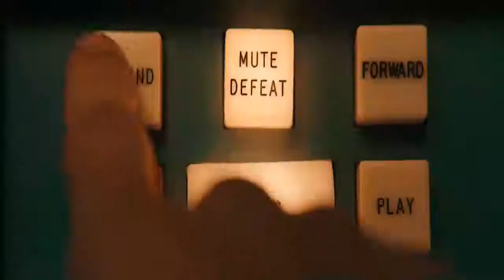BOHEMIAN RHAPSODY (Trailer Español)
Trailer de la nueva película basada en la vida de la banda Queen